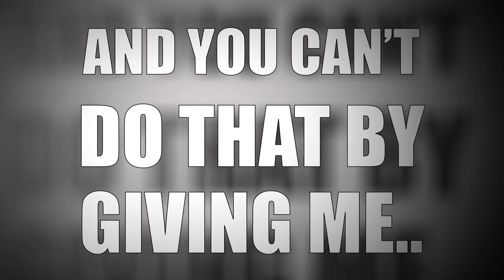"What Your Teenager Who Won’t Talk To You, Wants You To Know!” with Dr. Mark Goulston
Are you feeling tension between you and your teenager? Do you have a teenager who needs your help, but doesn't want it and won't ask for it? Would you like to know what they need your help with, but can't put into words? Most of all, would you like a way to get through to your teenager? Use "What Your Teenager Wants You To Know" as a conversation catalyst to have that long overdue talk and then when you do ask them to explain what it means to them and then "Just Listen"

Please read my article on the Huffington post, to get a even better understanding of why your teenager wont talk to you

Is your relationship at a standstill because of a conversation you need to have with someone, but can’t?

Is there something you want someone to know, but can’t tell them?

Is there something you’d like someone to tell you, but they won’t?

If there were a catalyst that could jump start that long overdue conversation, would you want to use it?

Join Dr. Goulston as he speaks for, from and as you so you can finally get that important other person to get where you’re coming from… that you haven’t been able to tell them... and jump start that long overdue conversation.

Or give someone that you want to open up to you what Dr. Goulston says to begin a conversation that you’ve wanted and needed to have with them.